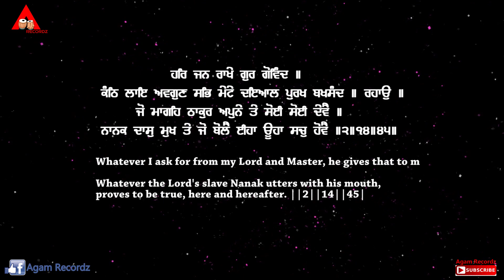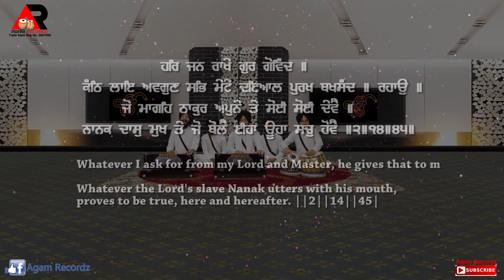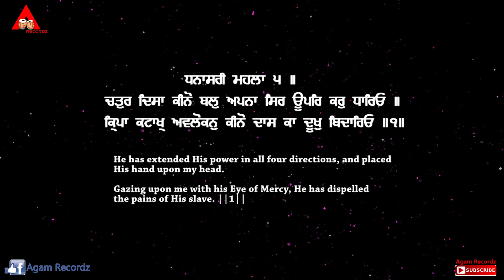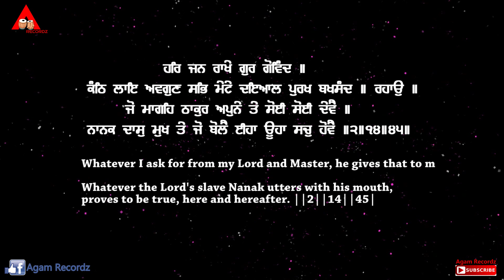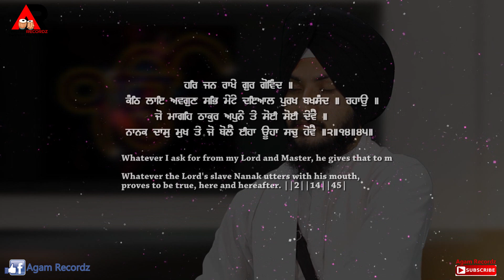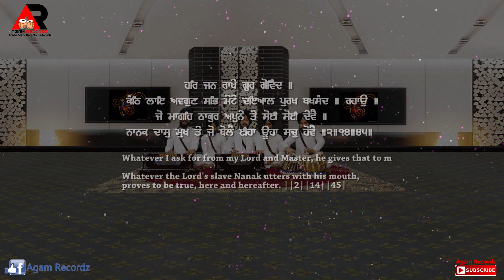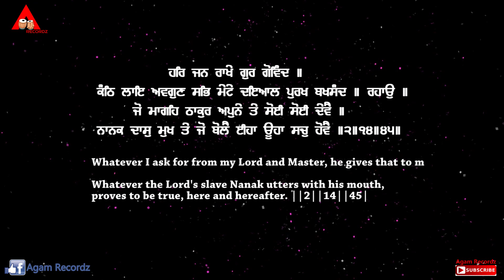Soi Soi Devai | Bhai Vishaldeep Singh Batala Wale | Agam recordz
Bhai Vishaldeep Singh Batala Wale M-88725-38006
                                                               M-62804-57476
ਜੋ ਮਾਗਹਿ ਠਾਕੁਰ ਅਪੁਨੇ ਤੇ ਸੋਈ ਸੋਈ ਦੇਵੈ ॥
Whatever I ask for from my Lord and Master, he gives that to me.